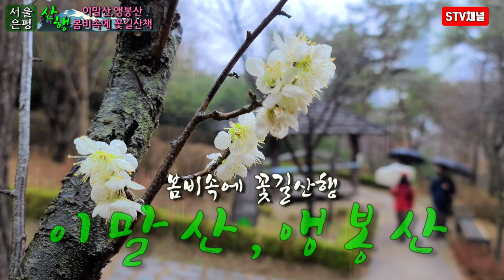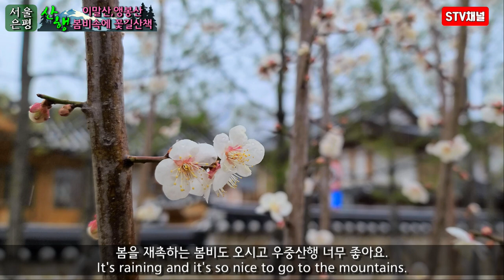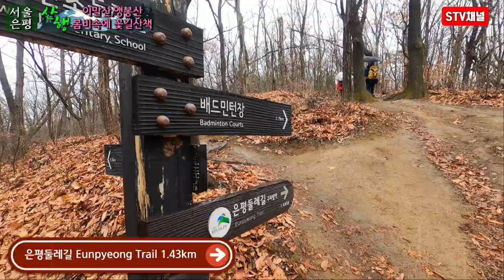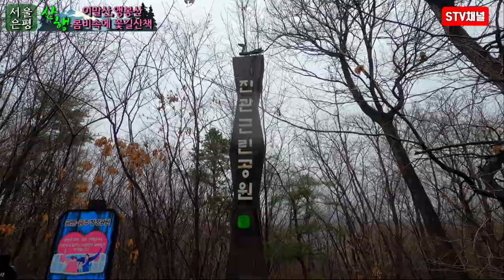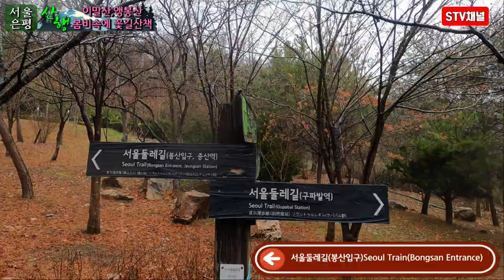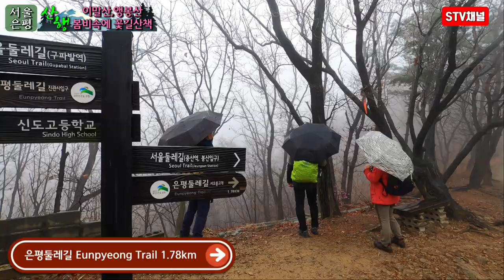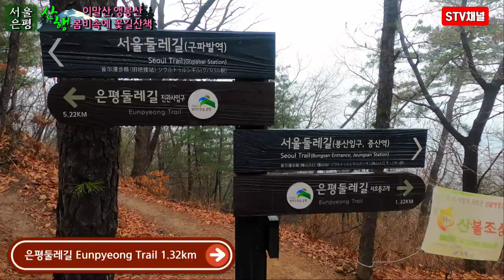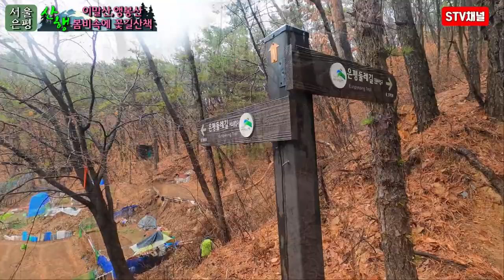[서울등산] 은평구 이말산 앵봉산 연계산행/진관사-서오릉 코스/봄비속에 꽃길산행 /서울 왕초보 등산코스/Seoul hiking/hiking in Korea/韓国登山[STV채널]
■진관사-이말산-앵봉산-서오릉 코스■
진관사,하나고등학교-이말산-구파발-앵봉산-벌고개,서오릉 코스

■이동시간 : 02:40
■최고고도 :251m
■난이도 : ★☆☆☆☆